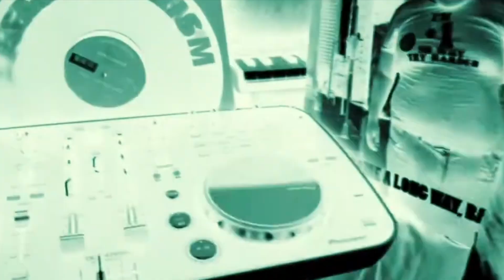Disco Sirens - Cistones Club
Au croisement des années House, Rap et Techno, un remix clubbing de Disco Sirens / Midfield General featuring Villa réalisé par Cistones pour le bonheur des pieds et des oreilles.